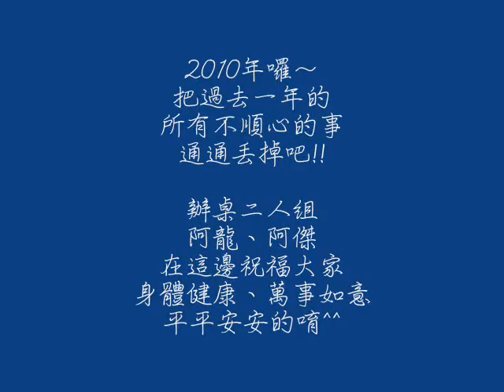2009-2010金典跨年-倒數計時